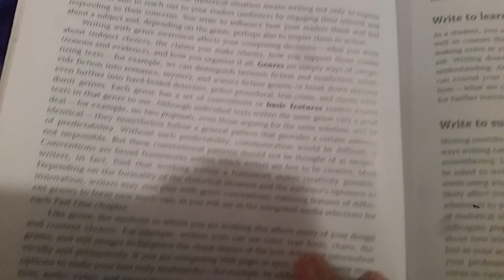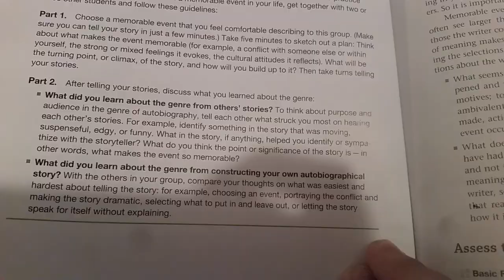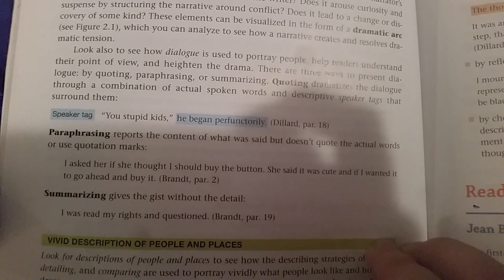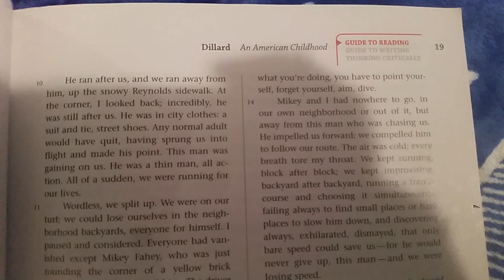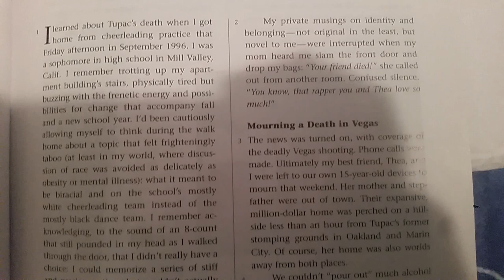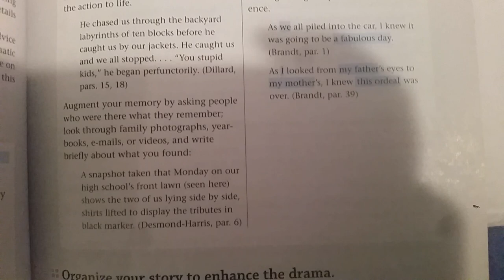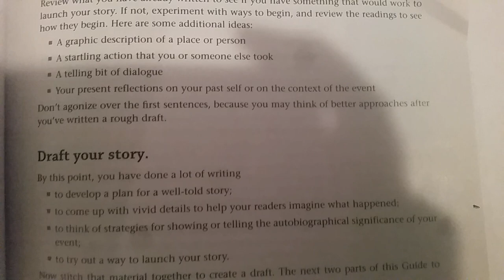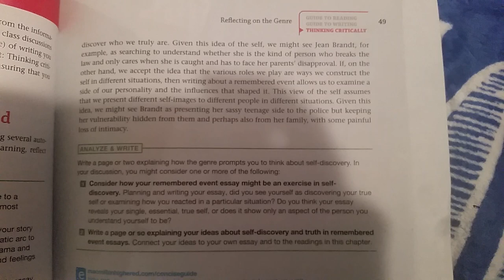The Concise St . Martin's Guide to Writing chapter 1 and 2